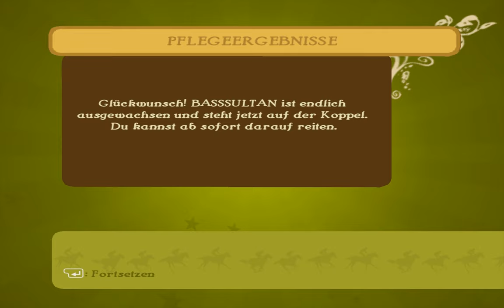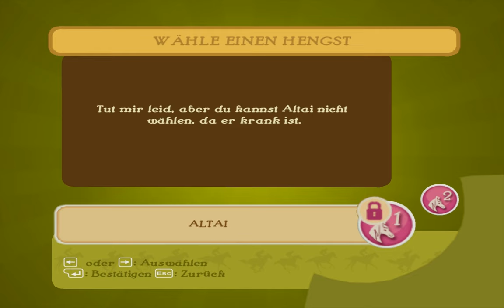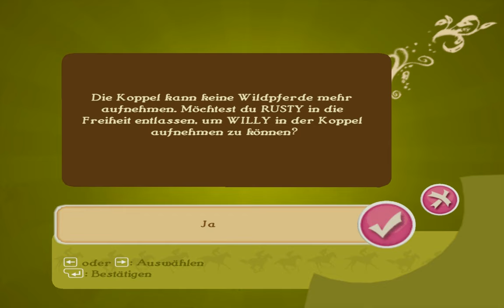Let's Play Abenteuer auf dem Reiterhof 7 #018 [Deutsch] [HD+] - 5000 Kilometer Reiten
«ABENTEUER AUF DEM REITERHOF 7: DIE WILDEN MUSTANGS»
Galoppel-Game von Phoenix Studio / Ubisoft (2008).

«LET'S PLAY ABENTEUER AUF DEM REITERHOF 7»
Kommentiertes Gameplay von Gronkh (2011).